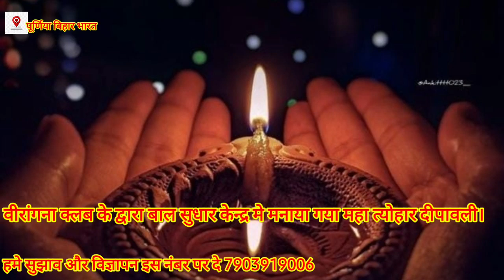वीरांगना क्लब के द्वारा बाल सुधार केन्द्र मे मनाया गया महा त्योहार दीपावली।